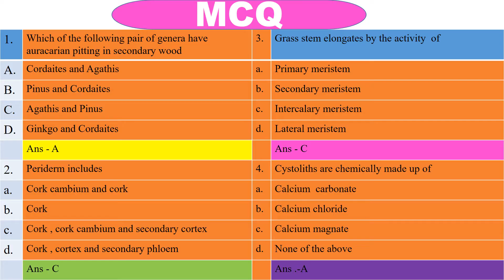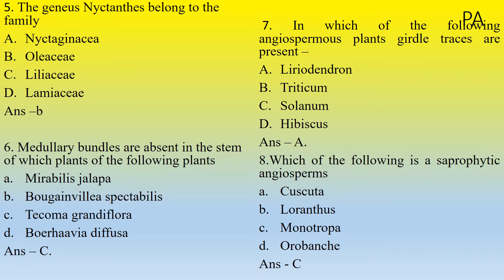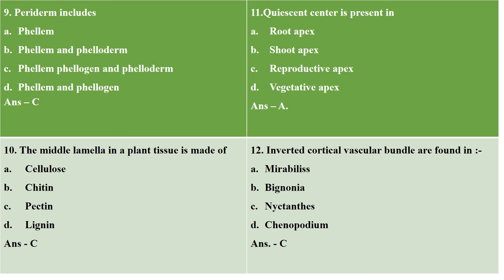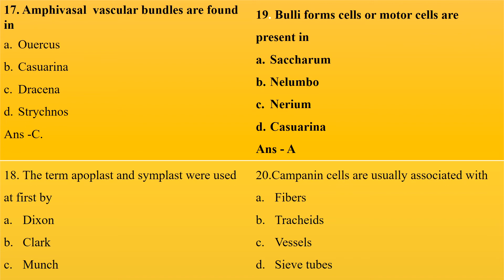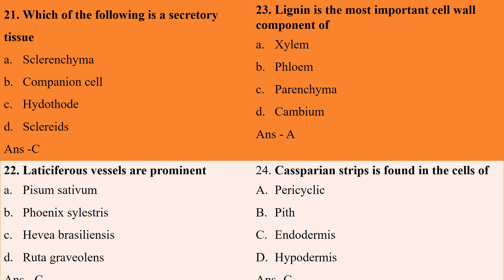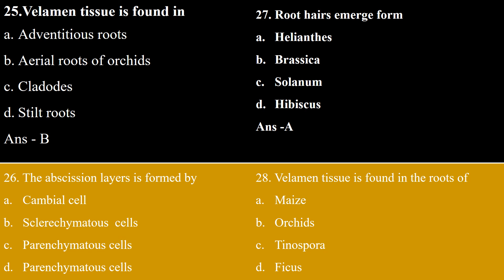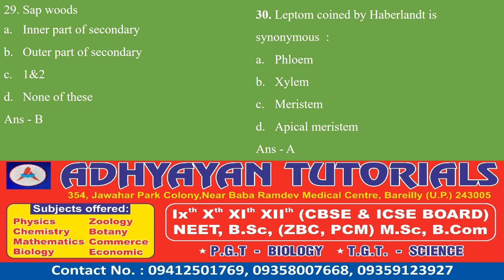PLANT ANATOMY MCQ FOR PGTTGT NEET